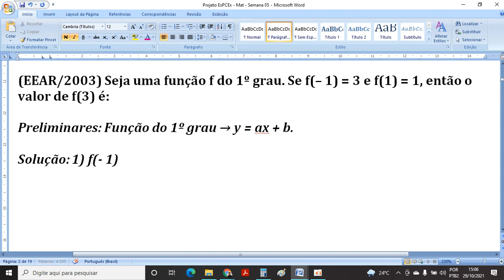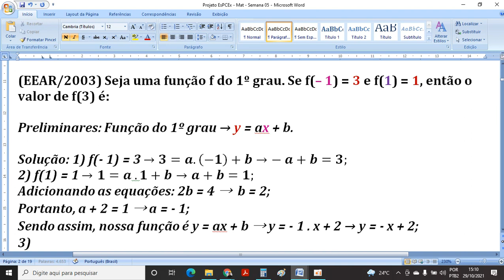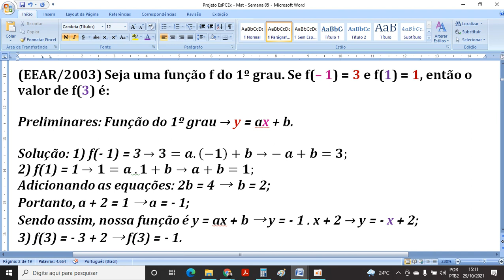Clássica questão da EEAR/2003 sobre Função do Primeiro Grau.